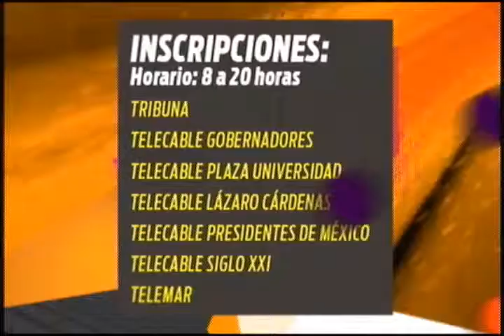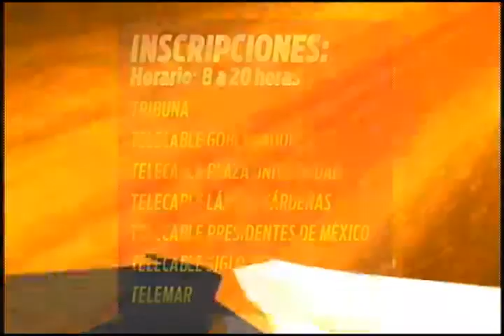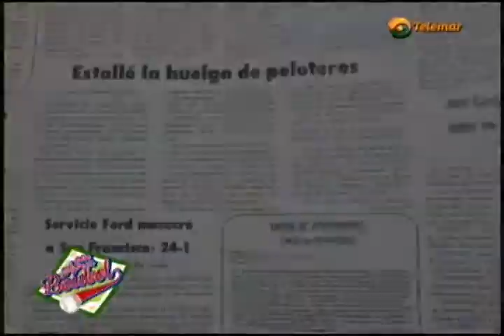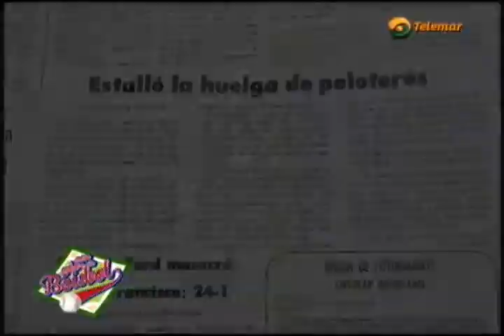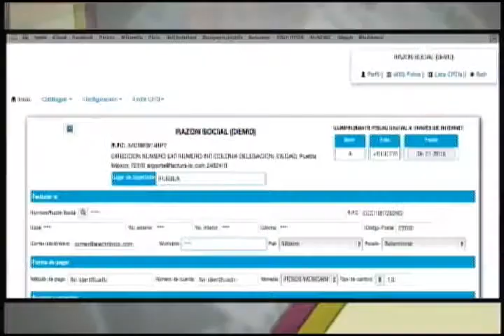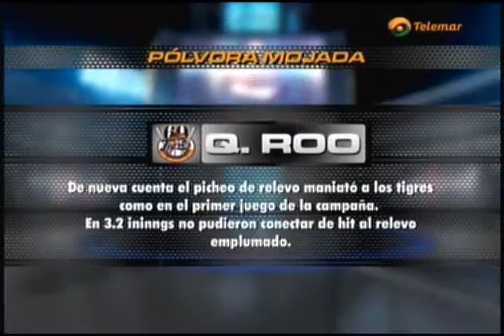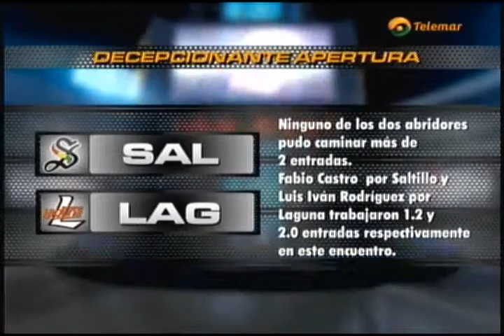Con Sabor a Béisbol Miércoles 08 Abril 2015